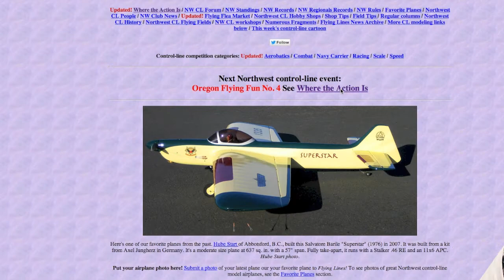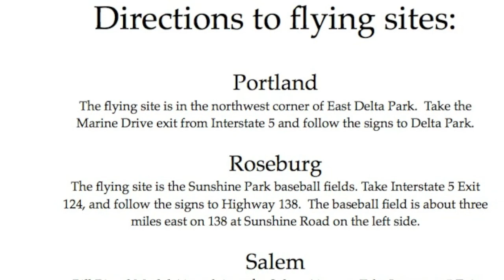Control Line April 5 2014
Northwest Control-Line
Saturday, April 5 at Evergreen Aviation & Space Museum,
McMinnville